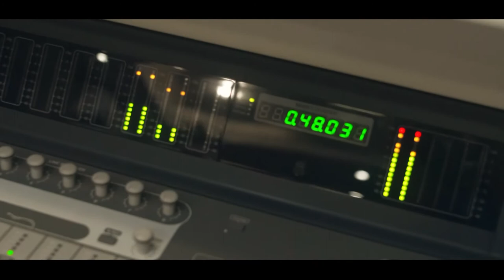Mc Fahel - Tempo é Rei [Web-Clipe Oficial] Prod. DJ Rhuivo.